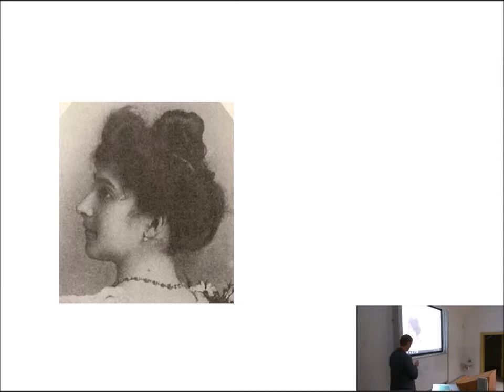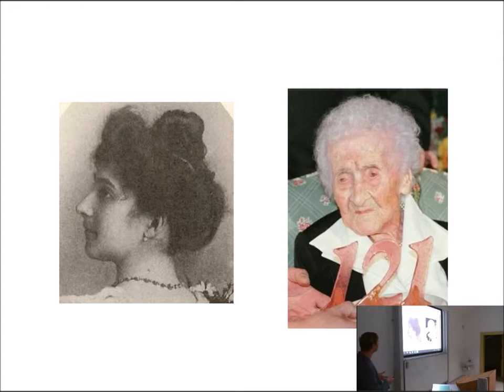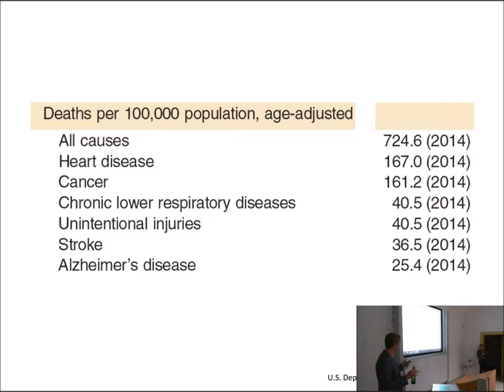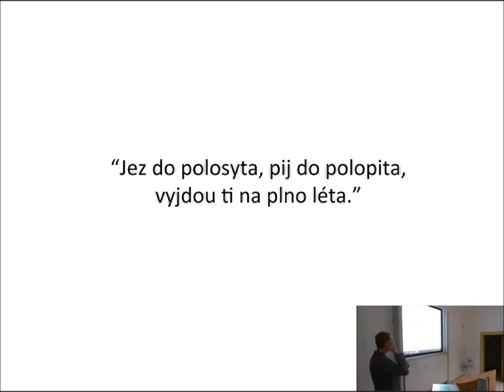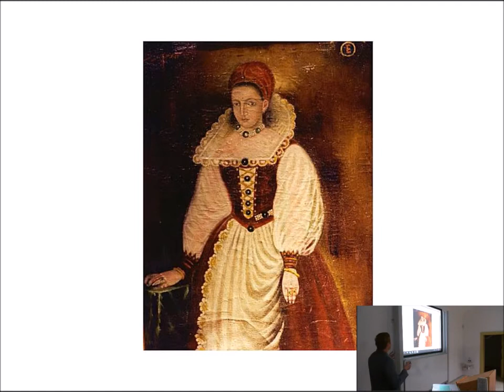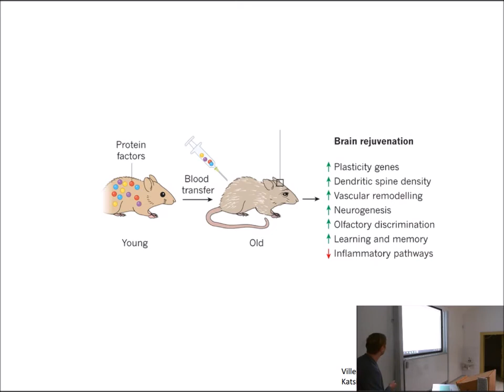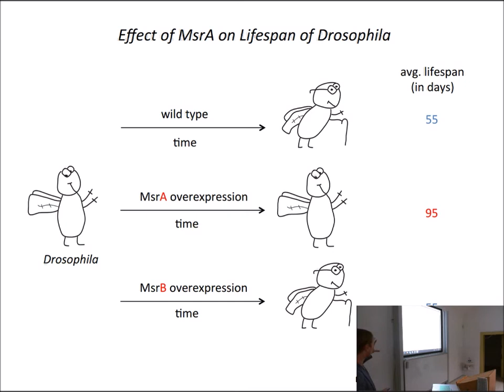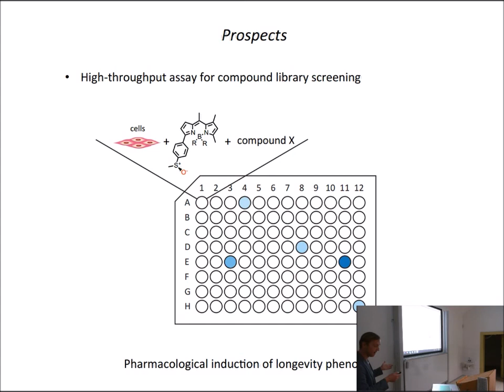Live Long and Prosper? Keeping an eye on stressed cells. [The Pint of Science in Prague]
The Pint of Science in Prague - Jiří Míšek is an organic chemist at Charles University in Prague. Jiří tracks one enzyme, Methionine sulfoxide reductase A (MsrA), that is particularly active when living cells are under stress or on a starvation diet. This enzyme is thought to be responsible for an unusally extended lifespan in some model organisms.

(The Pint of Science, Charles University in Prague, 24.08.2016)